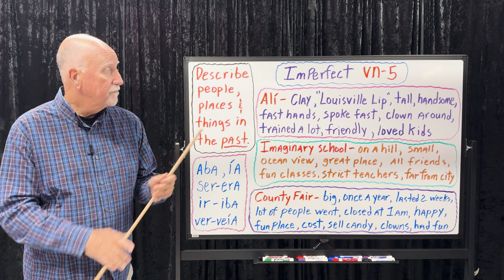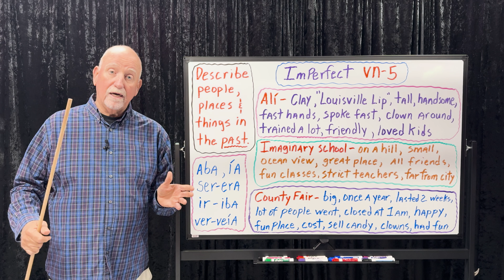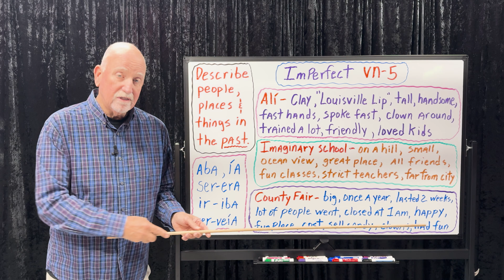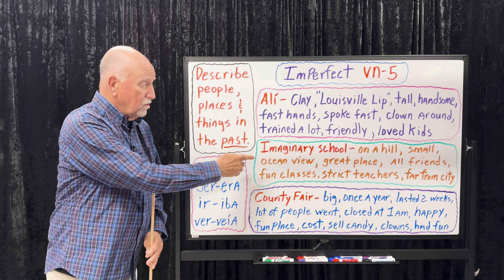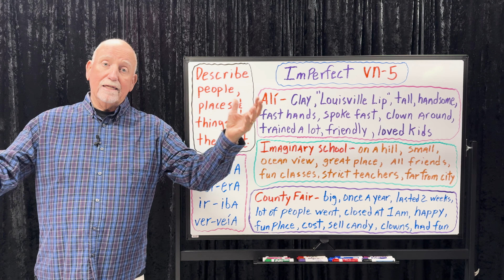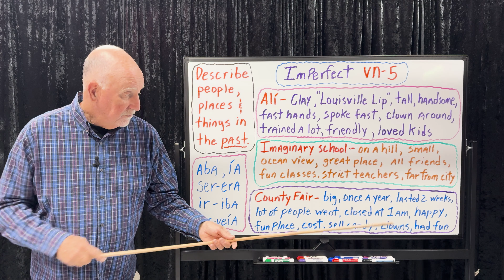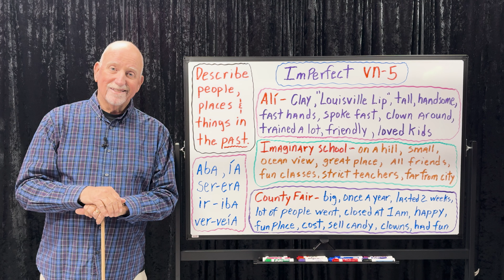090 - Imperfect VN-5 (5), Describing in the past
Lesson 90 - Describing people, place and things in the past with the Imperfect, VN-5.

Copy and paste into your browser to access playlist with all lessons in sequence.

so we can get the algorithm sharing our lessons with even more people desiring to learn to speak Spanish.  Thank you and muchísimas gracias.  Profesor Pablo

Visit ... profesorpablo.com  500 plus pages of Spanish Instruction in an E-Book with all of Profesor Pablo's Tips, Tricks, and Tools to achieve fluency in Spanish.  It is the perfect supplement to the video lessons on YouTube.  It includes materials and learning systems all 100% created by Profesor Pablo such as:  Sentence Starters, Survival Spanish, Useful Sayings, Topics & Dialogs, Verb Dictionary, Vocabulary, Grammar, Verb Charts and Accent Mark System.  Over 450 accompanying audio recordings coordinated with Sentence Starters and Grammar lessons which can be accessed on Spotify, Apple Podcast, YouTube and many other platforms.  QR codes are provided.